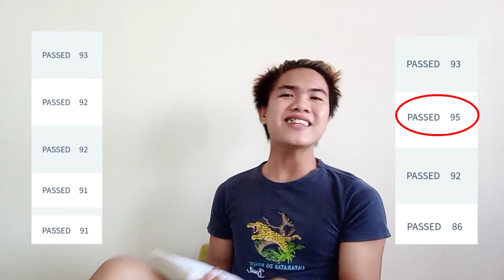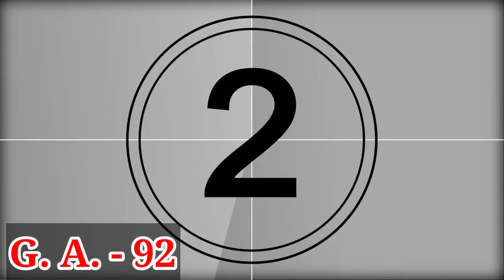REVEALING MY GRADES CHALLENGE | CONSISTENT DEAN'S LISTER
The grades I have revealed are based on my updated Portal in the University (CSU)

Some said that "Grades are just numbers and it cannot define our future" but for me "Grades serve as a recognition for all our hard works, sleepless nights and our determination in achieving our dreams in life. There's nothing wrong for being an Achiever. Set your goals and be part of a different mga SES. Ganon! 😆